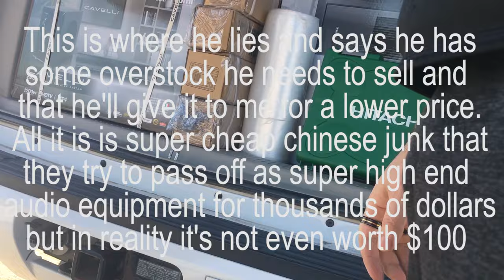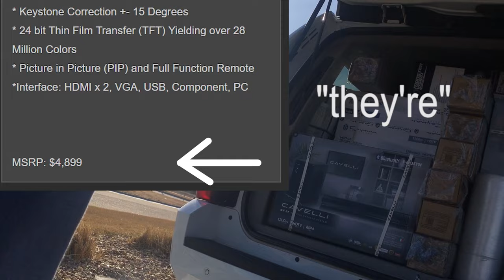White van Speaker scammer caught and confronted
This is called the white van speaker scam.  They approach you and ask you if you want to buy some "high end" home theater products, when they're actually super cheap chinese junk.  Watch out for these brands:
Acoustic Response Series 707
Acoustic Image 3311 / 3312
Acoustic Lab Technology
Acoustic Monitor
Acoustic 3311 / 3312 Studio Monitor
Acoustic Response
Advanced Sound Technologies AST X2 1055
Affinitive Audio
Ashton & Ross
Audiofile 583LR, Audiofile 835LR, Audiofile THX 6.1
Audio Tech
Axion Projectors
Bach & Odin
Bensens
Bergmann
Bernelli Projectors
Berlin Optics
Boston X8
Brendel Electronics
Commercial "F" Series ( home theatre & AV systems all models )
Commercial Media including Pro R series & R series & AV & 3D
Columbia Audio
Dahlton KV 1500. Dahlton KV 2500 TI Speakers, Dahlton AV 5.1 THX
DanWave DW-6, DanWave DW-606, DanWave DW-607, DanWave DW-608, Dan Wave DW-1000
Deutsch Akustik - all model speakers and amplifiers.
Denmark Audio/ Denmark Optics inc Loud Speaker E830LR
Digital Dogg Audio
Digital Pro Audio, Digital Pro Audio SL-T 2.8
Digital Research 5.1 Pro Series, Digital Research DA 5.1 Pro Series III, Digital Research DR-1000, Digital Research DR-2810, Digital Research DR-1610, Digital Research DR-1611
Dogg Digital, Digital Dogg Audio
Dresden Acoustics
Dynalab
Eclipse 3D Projectors
Epiphany Audio speakers
Elak Acoustics
Elite Audio, Elite Audio EA-505, Elite Audio EA-608, Elite Audio EA-1620, Elite Audio EA-7012
Epic Sound 7.1
Fleetwood Audio
Genesis Media Labs G-6.1 Digital Series
Grafdale
Granger-Bessel
Harmon Logan
Hauffman akustik ( all models )
Hauffman
Icon MediaLab
Image Reference
Innovative Sound Digital Pro Audio
Jacobsen Acoustics
Jurgensen audio
Karlsen Speakers & Audio products ( all models )
Keibler Lifestyle
Kevlar Audio
Kirsch K3, Kirsch K10, Kirsch K602, Kirsch Prodigy K803, Kirsch K2080, kirschloudspeakers
Klausen Audio
Lansen Acoustics
Lexington Acoustics
Linear Phase studio monitors
Lux Audio
Luxton
Magnolia Acoustics
matrix audio concepts
Marc Vincent Speakers & Amplifiers ( all models )
Marquee Digital Labs
Mateniz
Martinez
Matrix Audio Concepts
Matrix MX-1300 MX1300 MX1300S MX-1100 MX-1200 MX-404 MX-550 MX-6160 MX-404 MX-505T MX-550 MX-605S MX-605T MX-6160T MX1300 MX1300S
Mclaren Technologies
Montage Acoustics
MTS speakers
Napali projectors
Olin Ross OR860, OR-880, OR1020
Omni Audio
Orum Rohn
Oskar E650 surround sound system / LED Projector
Osten Acoustics
paramax
paragon
PSD (2.8)
PTS PT-5500S, DA 5.1 Pro Series III SHOCK 5.1, PT-5000S, DR-1000, DR-8000,DA2000SL, MI4000A/B   AD-1200SL, SL-900 DR-2810, SL-800 DR-1620 (Towers), AD-700SL DR-1610 (Towers), PT-5500, DR8600, PDA-2012, PTS (Precision Transducer Systems), PTS woofers
Palermo VA6.1, Palermo VA 6.1
Paradyme
Perilous Audiolab
Pro Audio
Pro Dynamics Pro Platinium Series, Pro Dynamics PD-9600
Proline Acoustic
Protecsound PT-5000 digital surround sound system speakers
Quantum Projectors
Rivera Acoustics
Rolk Olsen
Rothdale
Samurai 518
Skyline AD-900SL
Skyline Digital Denmark 800 or 900 "series"
Sonab - fakes - ( any black case without a model number ) ( Towers with 4 sided speaker cloth cover and terminal connectors under speaker with shiny black top. ).
Sondergaard
Studio Tech (Pro Poly Series)
Theater-innovations
Theater logic home cinema
Theater Logic L5ti, Theater Logic L6, Theater Logic L8TI 5.1, Theater Logic T 2400, Theater Logic T 2450
TR Theater Research
Theater Research
 60Professional Home
TSN
Ultra Digital Labs
Vandross - all models
VisionMax
Volare projectors